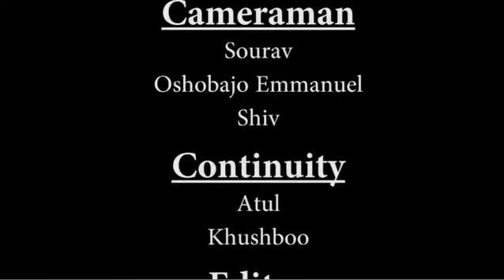negative thoughts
Negative thoughts always surrounds us when we see a weird stranger but it must not be true always if we someone who's different doesn't mean hes dangerous, so stay positive and cautious